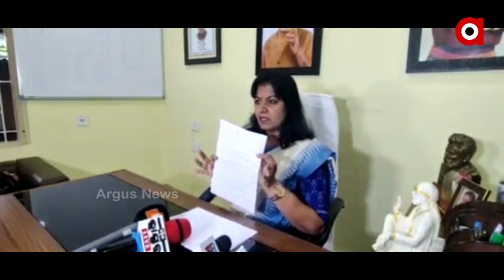ରାଜଧାନୀରେ ବ୍ୟବସ୍ଥାକୁ ନେଇ ବର୍ଷିଲେ ସାଂସଦ ଅପରାଜିତା ଷଡ଼ଙ୍ଗୀ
ବର୍ଷାରେ ବେହାଲ ରାଜଧାନୀରେ ବ୍ୟବସ୍ଥାକୁ ନେଇ ବର୍ଷିଲେ ସାଂସଦ ଅପରାଜିତା ଷଡ଼ଙ୍ଗୀ । ରାଜ୍ୟ ସରକାର 21 ବର୍ଷ ଧରି କୁମ୍ଭକର୍ଣ୍ଣ ନିଦରେ ଶୋଇଥିବା ଅଭିଯୋଗ କରିଛନ୍ତି ଭୁବନେଶ୍ବର ସାଂସଦ । ଡ୍ରେନେଜ ବ୍ୟବସ୍ଥାକୁ ନେଇ ପ୍ରଶ୍ନ ଉଠାଇଛନ୍ତି ଅପରାଜିତା ଷଡ଼ଙ୍ଗୀ ।